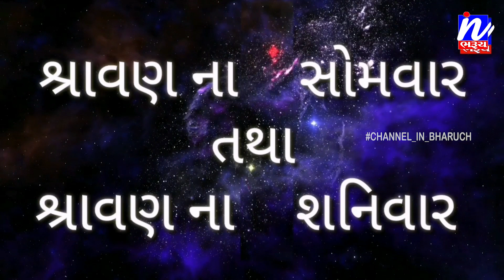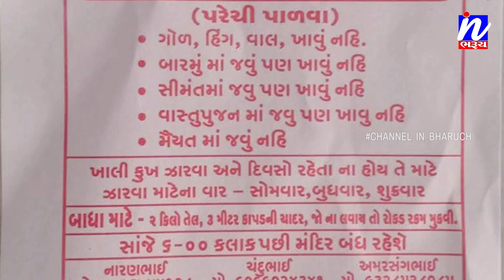NEWS |પાવન શ્રાવણ માસ ના શનિવારે આલમ ગીર ના પરદુઃખ ભનજન વીર હનુમાન ના દર્શન ....